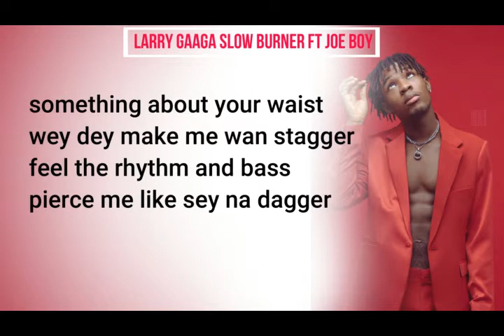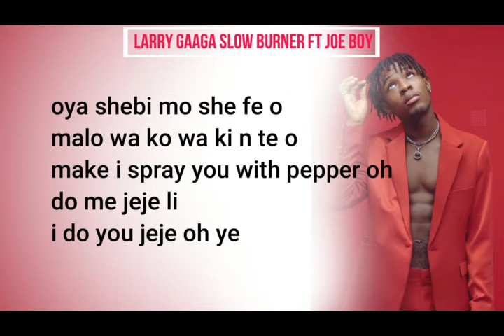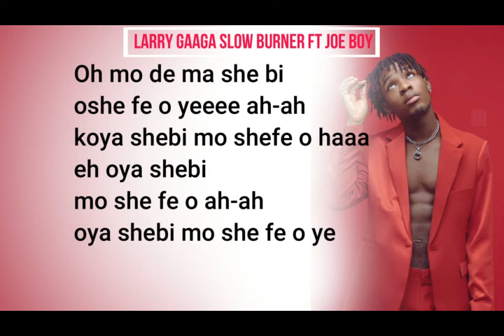Larry Gaaga Slow Burner ft Joeboy Official Video Lyrics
🎧 Welcome to Esir Entertainment🌴